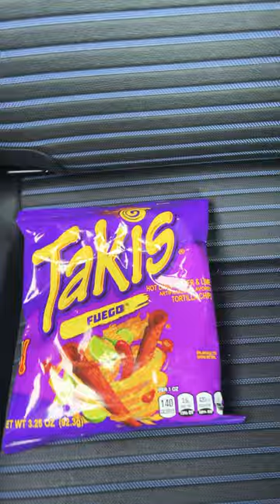6 de abril de 2024